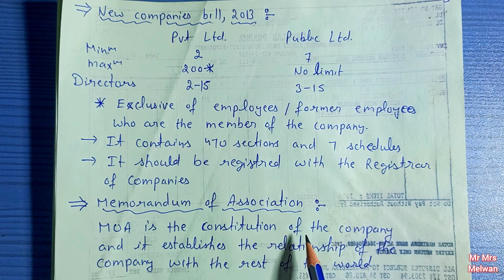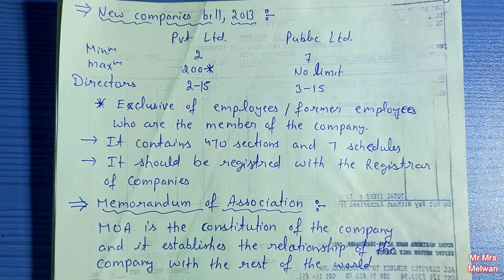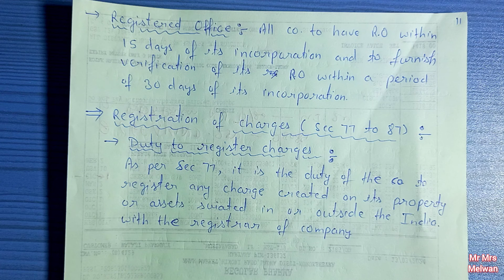Partnership Firms | Public Limited Company | Sub Staff to Clerk Promotion 2025 | Sandeep Melwan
Partnership Firms | Public Company | Sub Staff to Clerk Promotion 2025 | Sandeep Melwan

About us-
Hello Friends we are Sandeep Melwan, Geeta Melwan and Garry Melwan.
Thanks

Our gears-